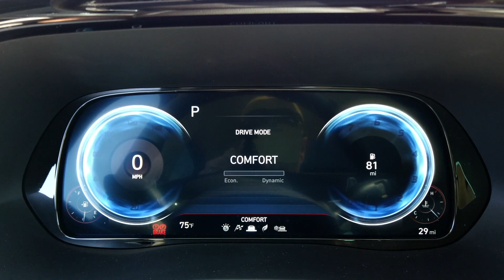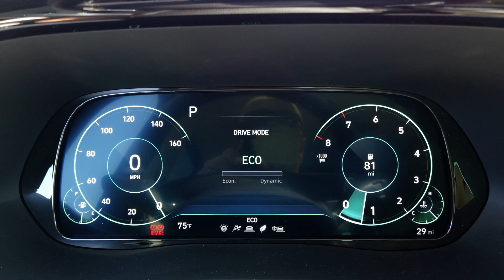2021 Hyundai Palisade Calligraphy Interior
El Hyundai Palisade Calligraphy es el más alto de la gama de este SUV mediano -pero con tres filas de asientos- de la marca surcoreana. Viene con detalles como calefacción en el volante y asientos (también refrigeración en éstos), asientos delanteros eléctricos con memoria de posición y cuero Nappa tanto en el volante (perforado) como en los asientos. Los detalles de lujo también se aprecian en los acabados alrededor de la cabina: el interior de las puertas, las salidas de aire, el panel frontal… la calidad de los materiales es más que aceptable para un vehículo de esta gama.

Además el Palisade Calligraphy viene con una pantalla central táctil de 10.25 pulgadas, navegador con reconocimiento de voz, cargador inalámbrico para el celular, radio HD, Apple Car, Android Auto, siete puertos USB adelante y atrás, enchufe de 115 V, 12 altavoces Harman Kardon y botón eléctrico de encendido. El “cluster” de información para el conductor (velocidad, revoluciones, etc) es totalmente digital de 12.3 pulgadas. Además, proyecta información  sobre el cristal, como las indicaciones de navegación, para no tener que desviar la mirada al mapa en la consola central.